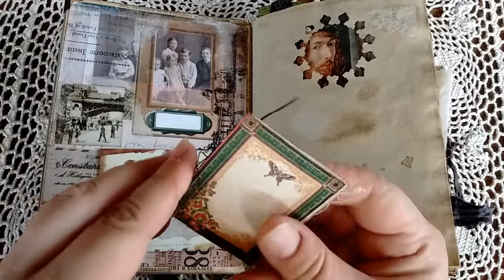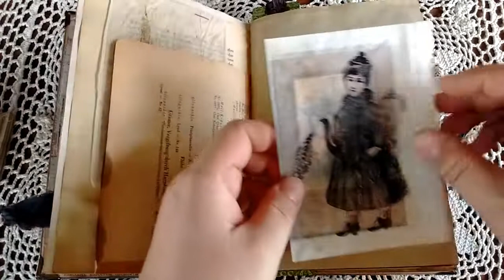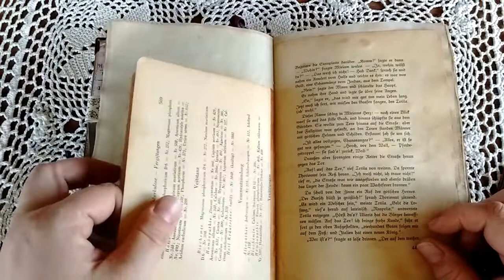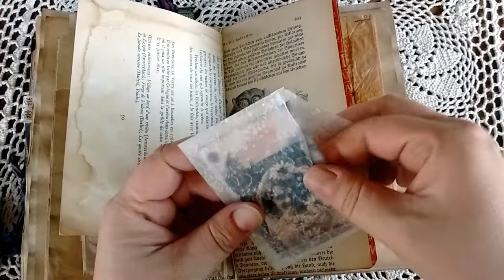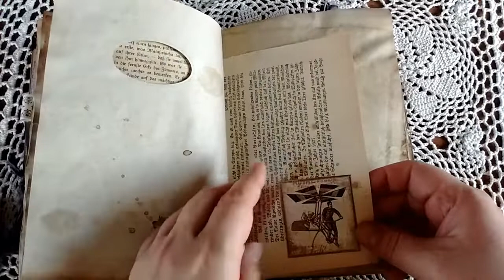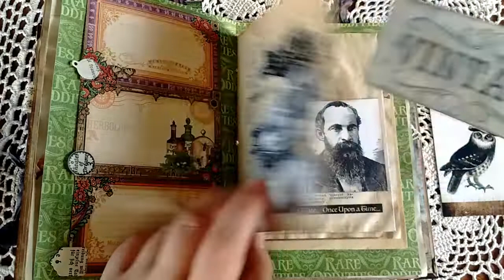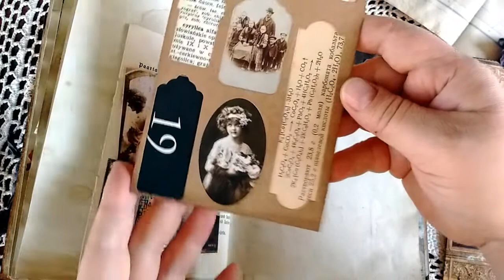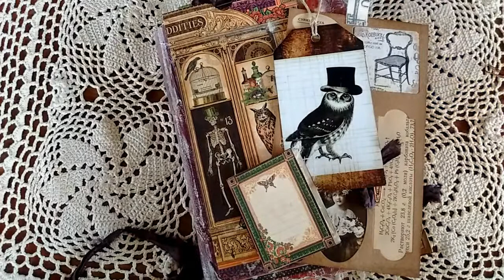The Book of Peculiar Characters SOLD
A flip thru junk journal "The Book of Peculiar Characters" made by me

I used beautiful papers by Graphic45, gorgeous stamps by CharacterConstructions and some parchment rub ons by CanvasCorp.